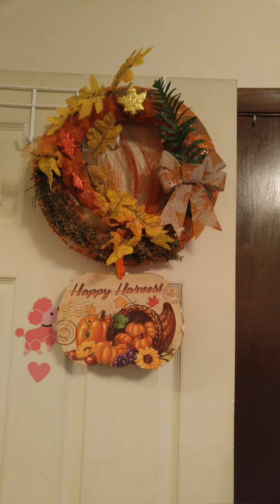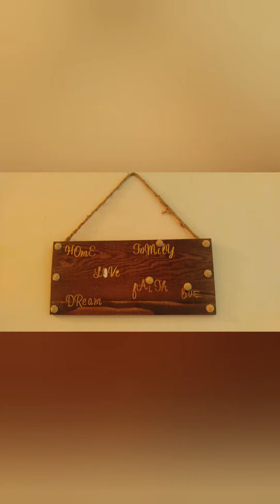Fall 2019 Diy's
I custom make all items. The pics are of my fall items. Some in the pics may already be sold but I will create any item if I do not have it, but no items are specifically alike. I create custom wreaths, mailbox swags, center pieces, etc. For everyday home decor any season, holiday, and more. If you have a piece of your own you want redone, you may bring it to me as well.  My prices are very affordable and great for gifts and any occasion. Fall wreaths start at 25$, fall mailbox swags start at 15$, fall signs 10$, and fall centerpieces start at 20$.  Pickup in fulton ky.  Plz send private message if interested or for info. Will ship but shipping cost must be paid upfront.  Christmas/winter line coming soon.